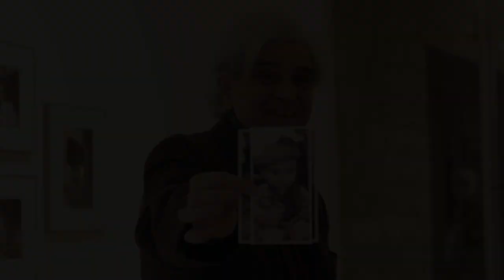Entrevista al fotògraf Bernard Plossu. Exposició: «Bernard Plossu. Paisatges catalans de Picasso»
Bernard Plossu (nascut el 27 de febrer de 1945 a Da Lat, sud de Vietnam) és un fotògraf de gran reconeixement internacional, Premi Nacional de Fotografia a França. La part més important del seu treball està constituïda per reportatges de viatges. Admirador de Picasso, Bernard Plossu va seguir els passos del geni pels diferents paratges catalans que va visitar: Horta de Sant Joan, Gósol, Cadaqués i Barcelona, entre d’altres. Així compon una mena de «dietari fotogràfic» pels indrets que en l’actualitat es consideren cabdals en la riquesa artística de Pablo Picasso. Ho fa amb la tècnica de positivat paper fresson, que dona a les fotografies una textura especial, subtil i sòbria, que l’allunya de la grandiloqüència tot dotant-les d’una plasticitat poètica extraordinària.